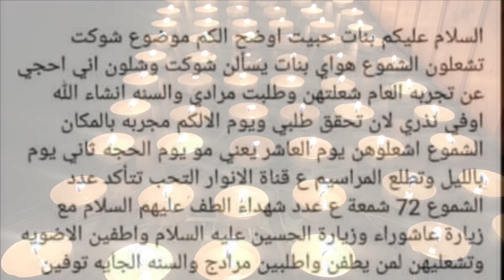يوم العاشر من محرم وتشغيل 72شمعة على عدد شهداء الطف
باسم الكربلائي    للشاعر سيد سعيد الصافي الرميثي